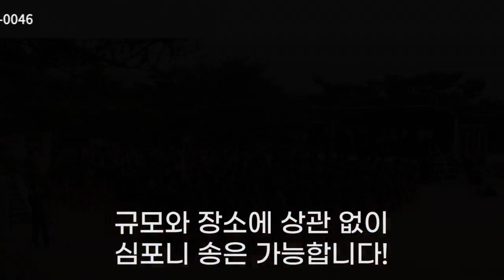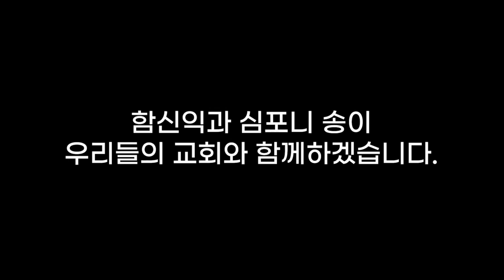[CFC특집] 대한민국이 낳은 예술감독 함신익 오케스트라, 심포니 송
대한민국이 낳은 예술감독 함신익

함신익은 한국의 KBS교향악단, 대전시향 및 미국 유수 오케스트라의 상임지휘자를 거쳐 유럽·남미 등 다양한 오케스트라에서 그 리더십을 인정받았다. 한국인 최초로 미국 예일대 음대 교수로 임명되어 20년 넘게 교육현장에서 지휘과 교수로 봉직하기도 하였다.

우수한 오케스트라 단원들을 배출시켰고, 그의 제자들은 세계 주요 무대에서 활동 중이다. 현재 함신익은 심포니 S.O.N.G의 예술감독으로 재직하며 열정적인 예술의 혼을 다 하고 있다.

함신익 오케스트라, 심포니 송

Symphony Orchestra for the Next Generation
다음 세대를 위한 오케스트라, 심포니 S.O.N.G

함신익 오케스트라, 심포니 송은 고품격 음악 전달을 최우선으로 하는 '21세기를 리드할 새로운 오케스트라의 필요성'에 동감하는 후원자들과 음악가들이 그 뜻을 모아 2014년에 창단한 전문연주단체이다. 대한민국 오케스트라의 운영 체계를 뛰어넘어 민간기업과 개인들이 후원자인 동시에 주인이 되는 것을 지향한다.

창단 이후 뛰어난 연주력, 창의적인 프로그램, 광범위한 사회공헌 연주 등 21세기형 오케스트라가 나아가야 할 방향을 제시하고 있으며, 그 노력을 인정받아 서울시로부터 전문예술단체로, 문화체육관광부·예술경영지원센터로부터 우수전문예술단체로 지정되었다.

최근에는 한국메세나협회의 '기업과 예술의 만남'에서 (주)노루홀딩스와 '베스트 커플상'을 수상하는 등 기업과 예술의 만남을 통해 사회에 밝고 건강한 에너지를 제공하는 혁신적 오케스트라의 모델이 되고 있다.

클래식 음악이 주는 고귀한 메시지를 통해 따뜻한 기적을 이루고 새로운 희망을 전달하는 나눔의 오케스트라, 심포니 송. 전문 훈련을 마친 뛰어난 음악가들이 프로연주자로서 5년간 머물며 다음 세대에 필요한 예술가로 거듭나도록 하자는 사명을 띄고 심포니 송은 오늘도 아름다운 음악을 만든다.